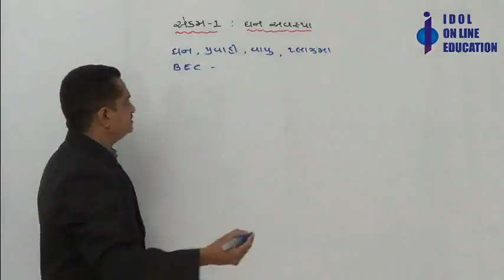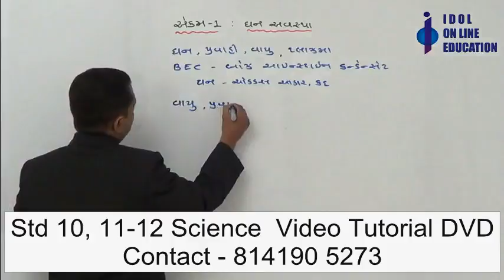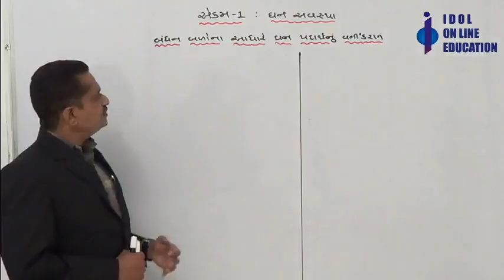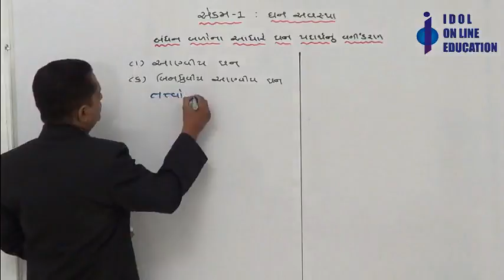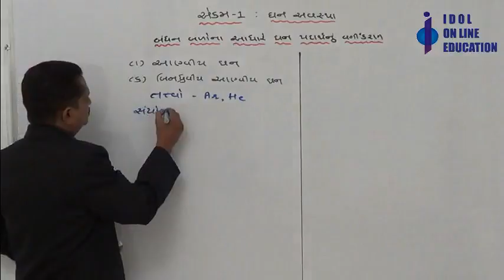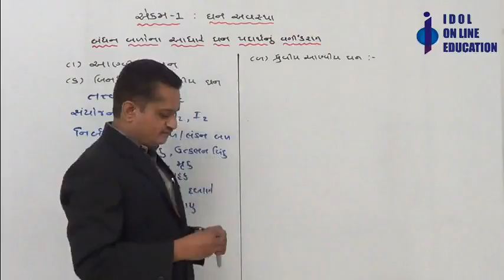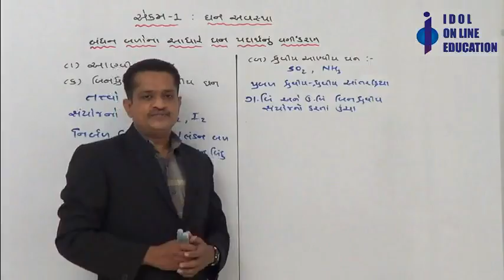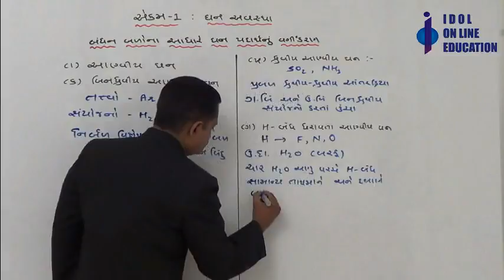Standard 12 Science Semester 3 Chapter 01 001 THEORY Ghan Avastha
Standard 12 Science Semester 3 Video Tutorial for Chemistry. This video for chapter  1. Topic Ghan avastha theory.

Also Watch full play list